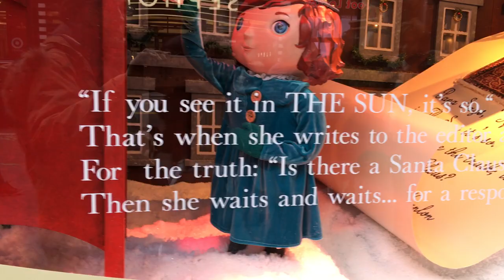Macy's NYC 2018 Holiday Window Display